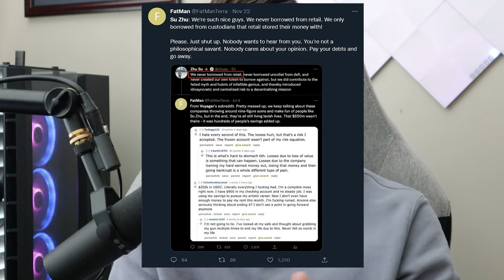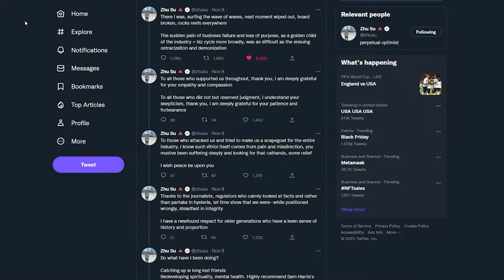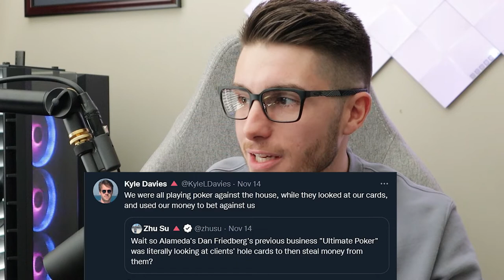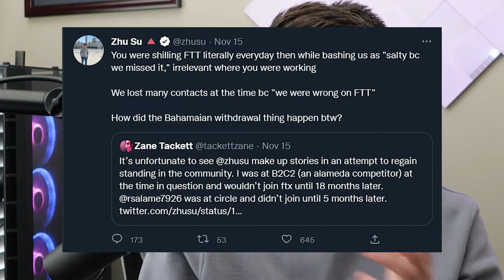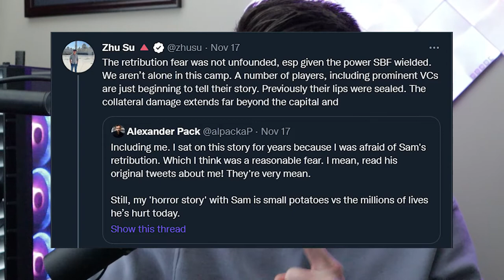Su Zhu & Kyle Davies Are Back...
Hi Everyone! So Su Zhu and Kyle Davies have decided to return back to Crypto Twitter and they have been pretty active in their thoughts around the FTX Collapse. That is what we are covering in this video.